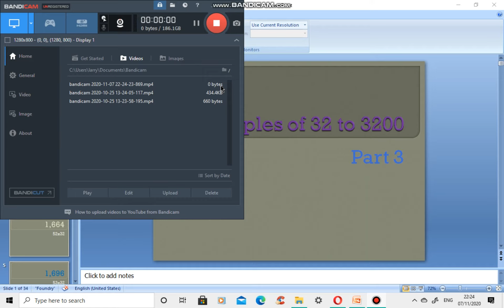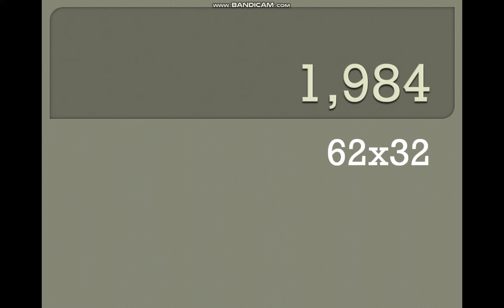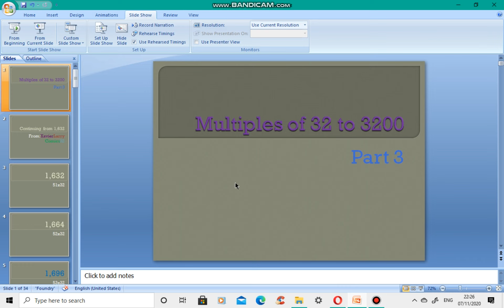Multiples of 32 to 3200 Part 3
Continuing from 1,632 to 2,560 part iii
ENJOY THE SLIDESHOW. :)